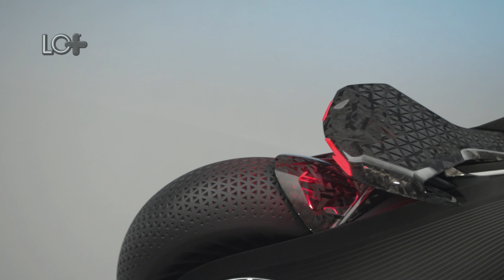La Motocicleta de BMW Motorrad Vision Next 100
Lo Más Buscado, Visto y Comentado del Momento: La Motocicleta de BMW Motorrad Vision Next 100, la cual ha sido llamada El Gran Escape porque ha sido diseñada pensando en los usuarios que van a querer escapar del futuro al pasado a través del manejo personalizado en un mundo que será dominado por la automatización, donde será un lujo poder conducir personalmente.

Les comentó para Lo Más Oswaldo Lamon.